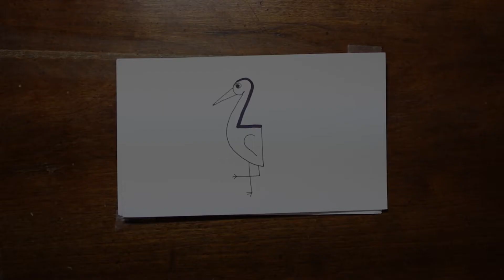Number Cartoon: Two